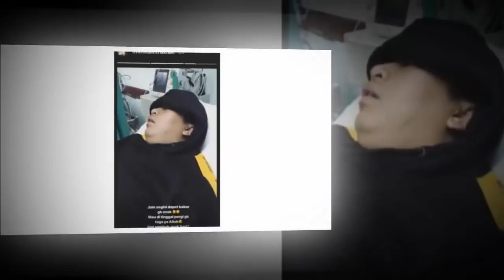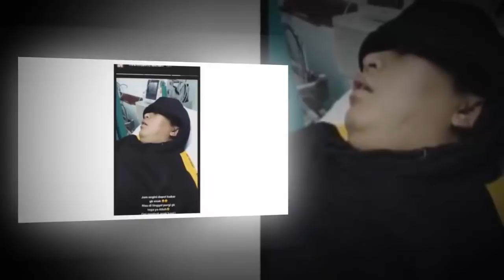Pengen Balikan Dengan Hilda Vitria ,, BIlly Syahputra Sampe Pura Pur4 Sakit